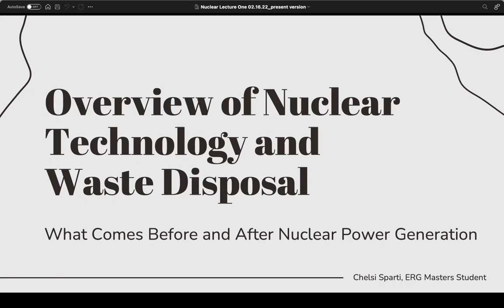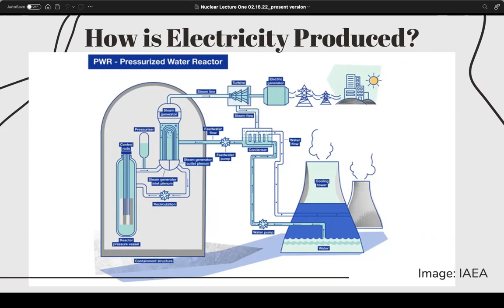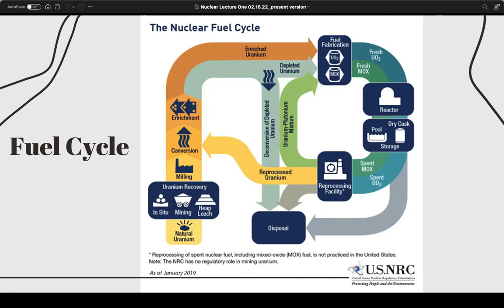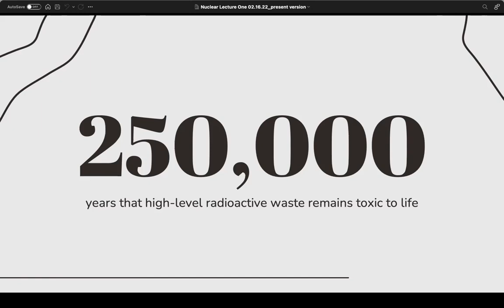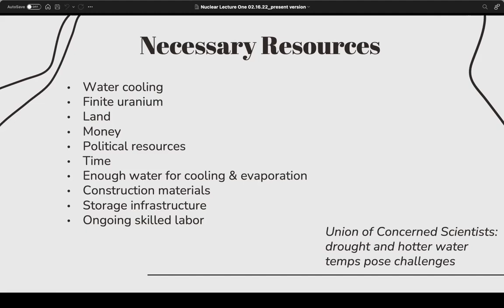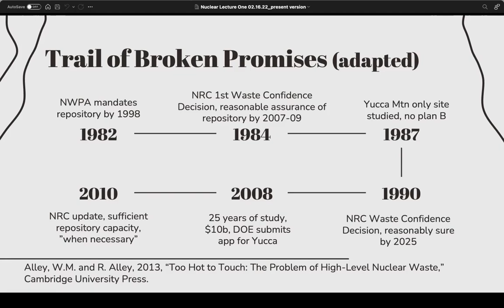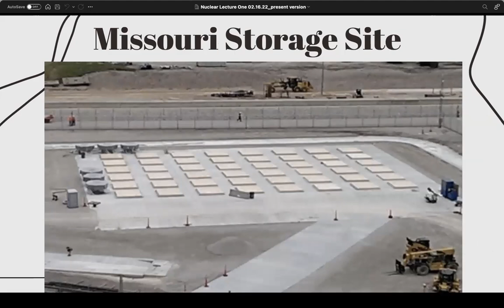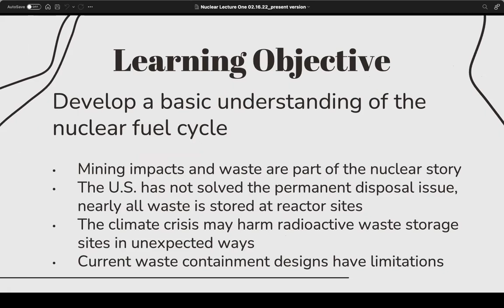Overview of Nuclear Technology and Waste Disposal Guest Lecture at Berkeley Law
Overview of Nuclear Technology and Waste Disposal
Chelsi Sparti gave the first guest lecture of a three-part series at Berkeley Law in the Climate Change and the Law course on February 16, 2022. This lecture is an overview of the nuclear fuel cycle in conventional U.S. nuclear reactors. Professor Robert Infelise provided the opportunity.

This presentation represents the professional expertise and views of Chelsi Sparti, and does not reflect the positions of any groups or institutions mentioned. Note that the lecture was given through a mask, which muffles some sound and pacing.